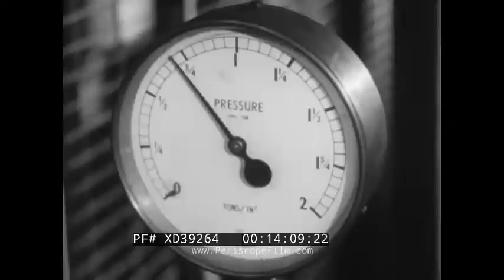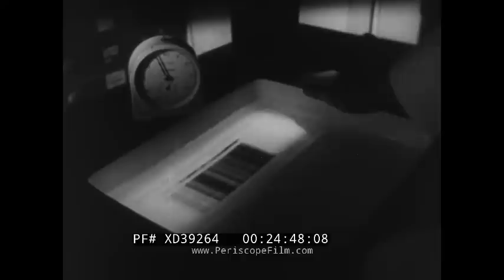"UNDER YOUR BONNET” 1950s EXIDE LEAD ACID BATTERIES MANUFACTURING PROMO FILM UNITED KINGDOM XD39264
This black and white film from the United Kingdom documents the manufacturing of Exide brand automotive batteries and most likely dates from the early 1950’s. You’ll see footage of batteries being built from start to finish, as well as the real-world applications of wet cell batteries in everyday life. Produced by World Wide Pictures, written by Stephen Clarkson and John Krish, produced by Hindle Edgar, directed by John Krish.

An automotive battery is a rechargeable battery that is used to start a motor vehicle. Its main purpose is to provide an electric current to the electric-powered starting motor, which in turn starts the chemically powered internal combustion engine that actually propels the vehicle. Early cars did not have batteries, as their electrical systems were limited. Car batteries became widely used around 1920 as cars became equipped with electric starter motors.

00:08 TITLE CARD. 00:58 Benjamin Franklin conducts the kite experiment 01:09 Alessandro Volta invents the voltaic pile 01:36 Gaston Planté invents the lead-acid battery 02:01 Battery case mounted on Rolls-Royce 10 hp automobile 02:22 City street and cars at night 02:35 Man rushes out of house, experiences car trouble 03:04 Man checks under bonnet (hood), calls garage 03:52 Cheap battery examined 04:26 Exide Batteries display 04:38 Exide Clifton Works outside Manchester, United Kingdom 04:55 Battery plates cast; ingots melted and poured into grid mold 06:29 Forklift moves grids to pasting shop 06:39 Gantry crane moves drums; man inspects lead mixing machines 07:14 Man sprays water onto shop floor 07:22 Man in respirator stirs paste; grids pass through pasting machine 08:19 Grids in drying oven 08:30 Grids moved to forming shop, inspected, placed in tanks 09:14 Tanks filled with acid, current passed through and plates become active 10:01 Porvic plastic separators made 10:44 Women workers trim, inspect separators 11:39 Battery containers on conveyer belt, sheets of rubber cut, ingredients added 12:06 Man operates mixing machine 12:30 Case molding shop, man operates molding press 13:09 Raw material added to mold, die descends, man watches pressure gauge 14:27 Finished container emerges from mold 14:58 Cell lids pressed 15:11 Plastic vent plugs made 15:27 Hand molder pours molten lead pulled into intercell connector molds 15:49 Individual parts inspected 16:13 Containers pass through high voltage tester 16:33 “Exide” logo painted 16:50 Final assembly begins on assembly line 18:01 Positive and negative plates interleaved 18:31 Porvic separators inserted 18:54 Plates inserted into container 12:33 Cell lids attached; time code tag added 19:45 Sealing compound poured into container, flamed over 20:20 Intercell connectors installed, burned on 20:40 Each cell tested under air pressure 20:57 Vent plugs installed 21:08 Final inspection; finished batteries on conveyer belt 21:48 Batteries tested in extreme temperatures 23:00 Department heads in meeting 23:40 Battery sealer compound, lead oxide tested 24:29 Lead alloy examined on tensometer, galvanometer 25:34 Finished batteries boxed up 25:44 Exide-Drydex lorry (truck) 26:08 Exide London Depot at Park Royal; workers stack boxes 26:47 Animated map of Exide depots and service agents 28:35 Mine railway 28:48 Steam locomotive, train interior 29:09 Farm tractor with Exide battery 29:20 Helicopter dusts crops 29:25 Lockheed Constellation aircraft at airport 29:34 Formation of de Havilland Vampire jets 29:46 Pilot ejects from Gloster Meteor jet 29:57 Centurion tank, messenger on motorcycle 30:22 Royal Navy light cruiser 30:36 Officer closes hatch on submarine 30:49 Surfaced submarine descends 31:15 weather balloon, rocket launched 31:37 Cargo ship at sea, lighthouse 32:15 Battersea power station, London 32:22 Surgeons perform operation in hospital 32:32 Neon signs outside theaters, concert halls 33:03 Exide Batteries neon sign 33:16 END

Exide was originally a brand name for batteries produced by The Electric Storage Battery Co., founded by W.W. Gibbs in 1888, later Exide Corp. In 1894, Gibbs consolidated the battery business by purchasing patents owned by rivals. Today, Exide both manufactures and recycles lead acid batteries.